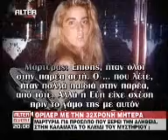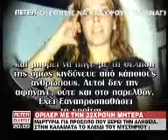Δελτίο ειδήσεων - 17-01-09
Όλες οι εξελήξεις για την εκπομπή της Παρασκευής 16-01-09